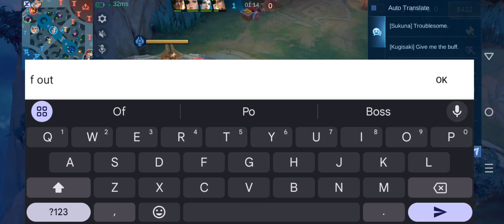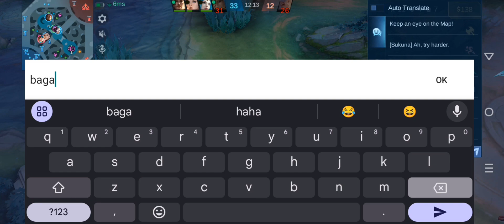PART 66- NEW BEST BUILD AND EMBLEM FOR ROAMER HELCURT(must try) | Mobile Legends